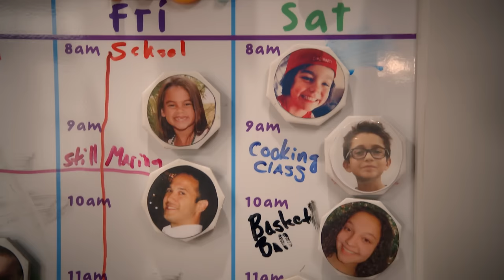De Middelste van 7 | Grote familie | Disney Channel BE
Kijk elke schooldag om 17:45 uur naar De Middelste van 7 op Disney Channel!

Harley is het middelste kind in een grote familie met maar liefst zeven kinderen! Door deze drukte moet zij vaak slimme oplossingen voor problemen vinden.

Hoe is het om de middelste van 7 kinderen te zijn? Je ziet het op Disney Channel!

Disney Channel is dé familiezender met de allerleukste series en films van het bekende Disney merk. Alleen, of samen met je vrienden en de rest van de familie. Duik in de digitale video wereld met Just Like Me!, maak muziek in Alex & Co., rolschaats mee met Soy Luna of toch liever leren koken in Jonge Garde? En ontspan natuurlijk bij de leukste films.